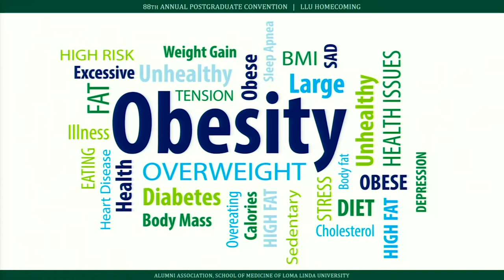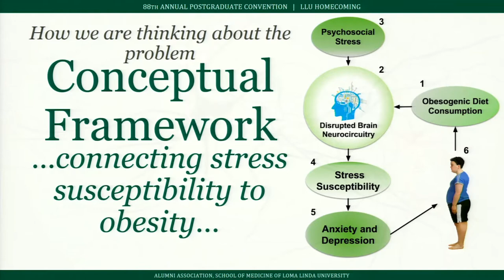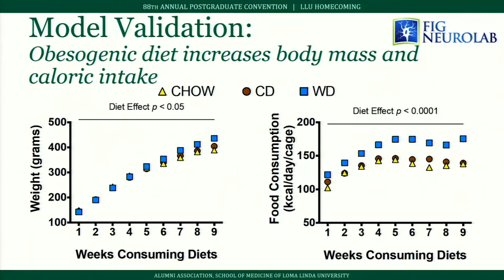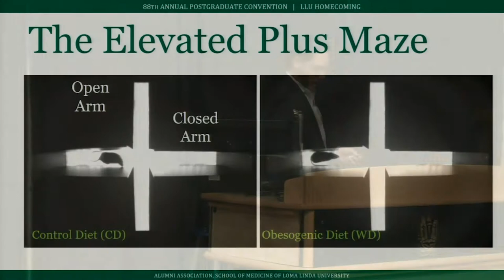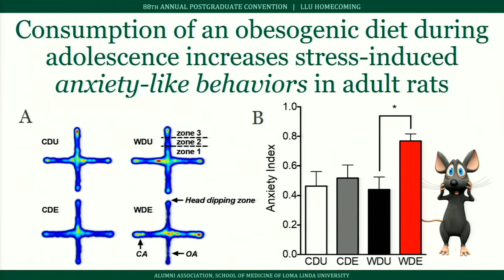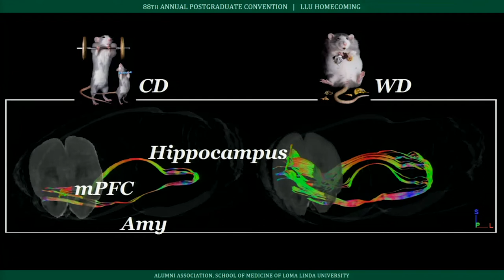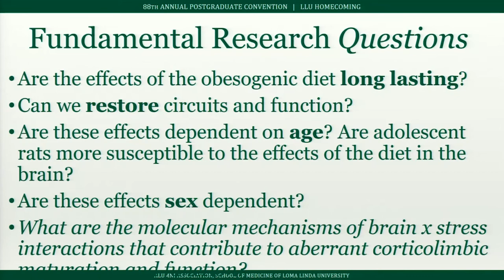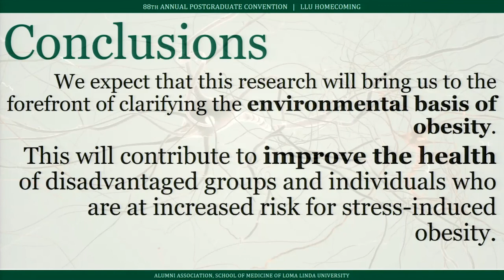Johnny Figueroa, PhD - Stress and Obesity: From a Rat's View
Johnny Figueroa, PhD, presents at the Loma Linda University Annual Postgraduate Convention.